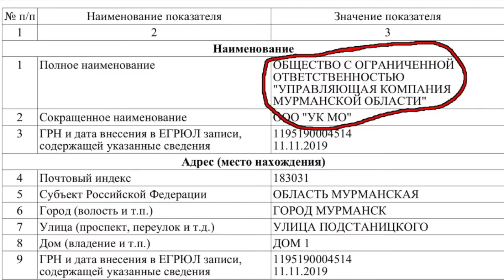Зарегистрирована "управляющая компания Мурманской области"